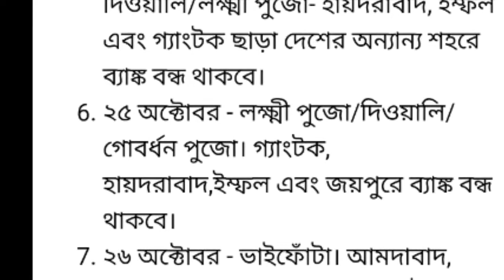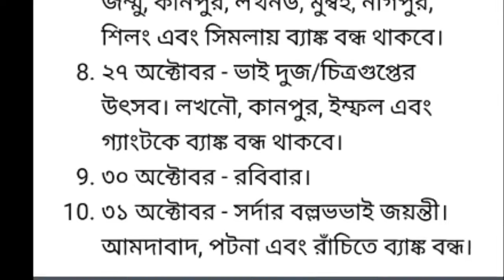আগামী 15 দিনে 10 দিন ব্যাংক বন্ধ থাকবে /